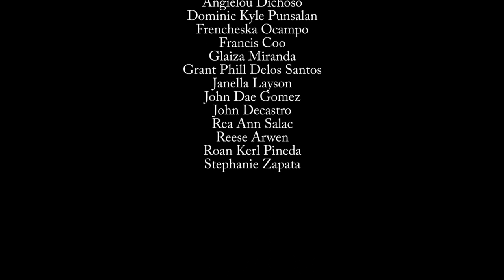Barong Barong (Documentary Film)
Barong-barong is a documentary film about the societal problems we are encountering in the Philippines, specifically, poverty. This film covers the life of Tatang Cortez who is currently unemployed and lives beside a cemetery. The SHS students conducted an interview to show the world on how marginalized people deals with the challenges of poverty.

Edited by: Bien Ocampo
Members:
Angielou Dichoso
Dominic Kyle Punsalan
Francheska Ocampo
Francis Coo
Glaiza Miranda
Grant Phill Delos Santos
Janella Layson
John Dae Gomez
John Decastro
Rea Ann Salac
Reese Arwen Bondoc
Roan Kerl Pineda
Stephantie Zapata

Special Thanks To:
Mr. Conrado Cortez and the children who cooperated with the interview